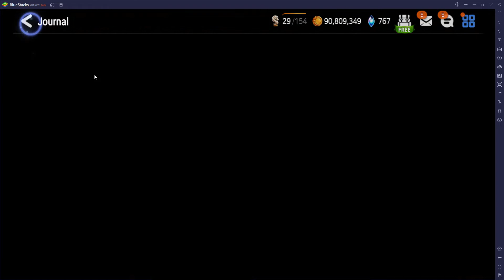EPIC SEVEN FREE ML PULLS - ONLY 4 GIVEN?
I opened mine just before dinner and I was surprised to only get 4 free ML tickets? Not sure why! But I managed to get Conqueror Lilias dupe, which is a good thing, as she is one of the strongest Waifus in Epic Seven.

Your support means everything to me and my fav game!